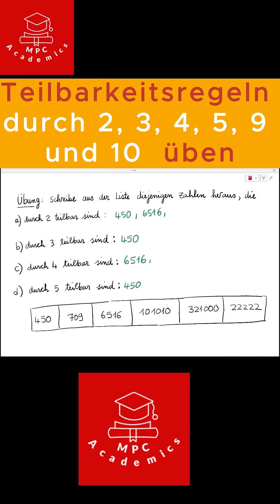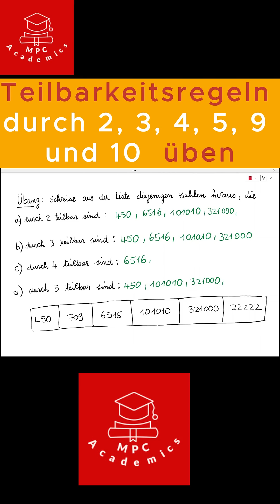Teilbarkeit üben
In diesem Video erfährst du alles, was du über Teilbarkeitsregeln wissen musst! 📐📊
Wenn du Schwierigkeiten hast, herauszufinden, ob eine Zahl durch 2, 3, 5, 7, 9 oder andere Zahlen teilbar ist, bist du hier genau richtig.

Teilbarkeit ist ein essentielles Thema in der Mathematik, das dir nicht nur bei der Sekundarschule, sondern auch in vielen anderen Bereichen helfen wird.
Egal ob du in der Realschule, Hauptschule, Gesamtschule oder dem Gymnasium bist – dieses Video hilft dir, deine Mathekenntnisse zu verbessern und deine Aufgaben schneller zu lösen. 🧮

Für Schüler, die gerade mit den Grundlagen der Mathematik beginnen, oder für fortgeschrittene Lernende, die ihre Mathematik Fähigkeiten vertiefen wollen, ist dieses Video besonders hilfreich.
Du wirst sehen, dass es mit den richtigen Tricks und Techniken ganz einfach ist, die Teilbarkeit von Zahlen zu prüfen.

► DU KANNST MICH UNTERSTÜTZEN 💪🏼❤️
     •  Durch einen Klick auf den Like-Button 👍
     •  Mit Super Thanks in den YouTube-Kommentaren  💬❤️

► INTERESSE AN NACHHILFE ODER BETREUUNG? ✏️